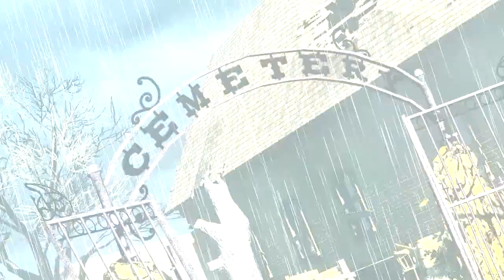Red Dead Redemption Undead Nightmare Pack